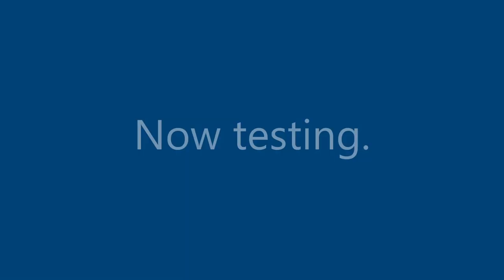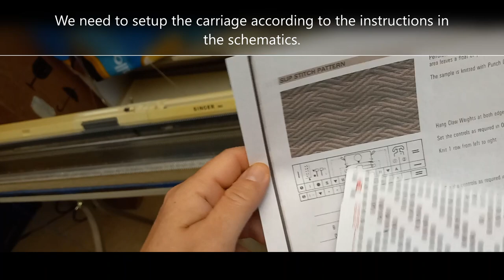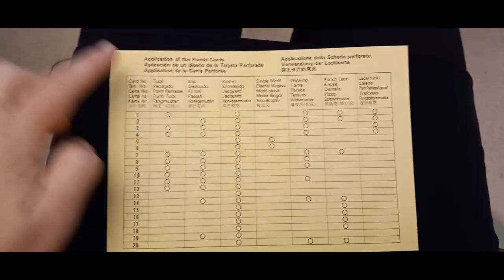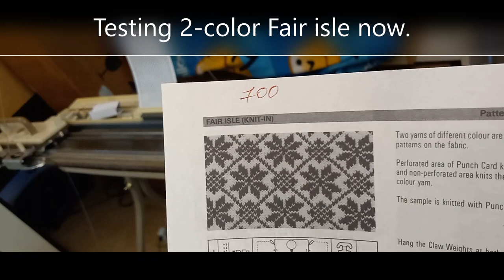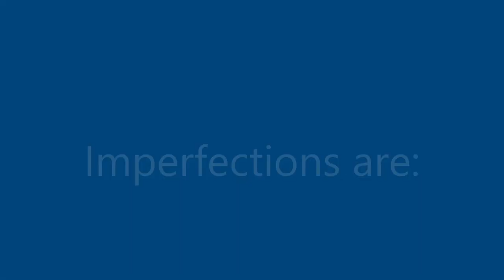360K for Isabella, tested May 2023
Singer 360K is a punch card knitting machine. It is upgraded with the 700 memomatic carriage. Was tested on a full bed to knit fair-isle,  tuck and slip stitch patterns.
Works great!

The carriage from the Singer 700K machine opens a lot of new possibilities. So read about Singer 700K in my Encyclopedia as well: